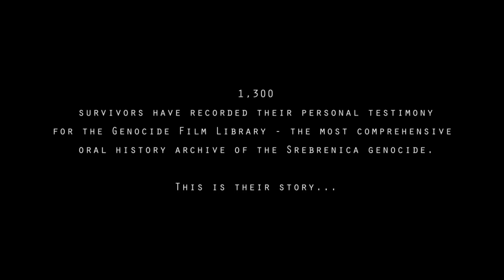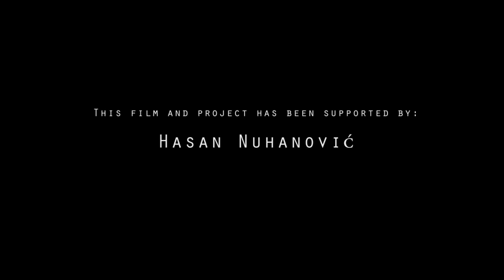THE VOICES OF SREBRENICA 2015 (TEASER)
documentary film

filmed and edited by Ado Hasanović